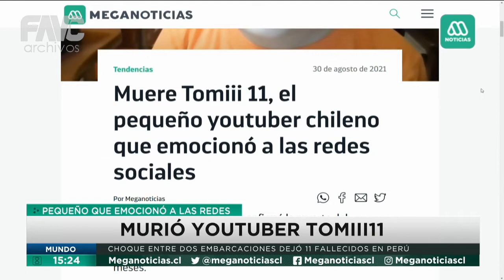Murió Tomiii11 - El YouTuber chileno que conmovió a todo el mundo. (Meganoticias 30/08/2021)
‎ Hasta siempre Tomiii 11, estarás en nuestros corazones. (2009/2021).

Tomás Blanch Toledo, mejor conocido como tomiii 11, fue un youtuber chileno de rápido crecimiento dedicado a subir videos sobre su vida cotidiana. Su popularidad comenzó debido a que Filosóraptor (entre otras páginas de Facebook y difusión en redes) lo promocionó, creando así un fenómeno viral que buscaba la suscripción masiva a su canal, el cual cuenta a la fecha con más de 8 millones de suscriptores.
Murio Tomiii11